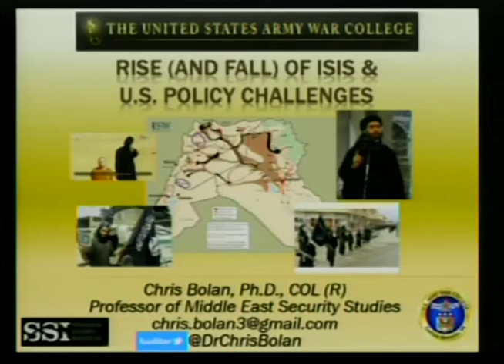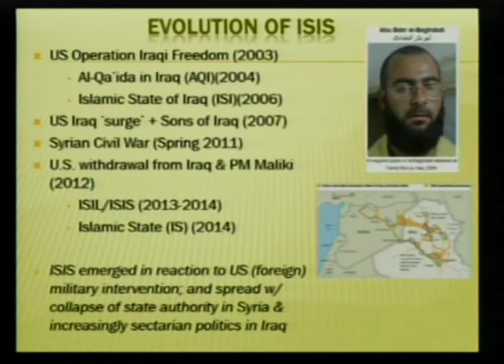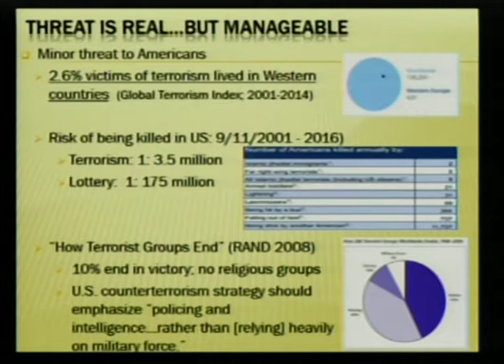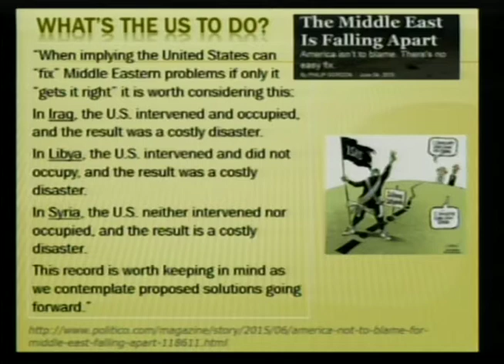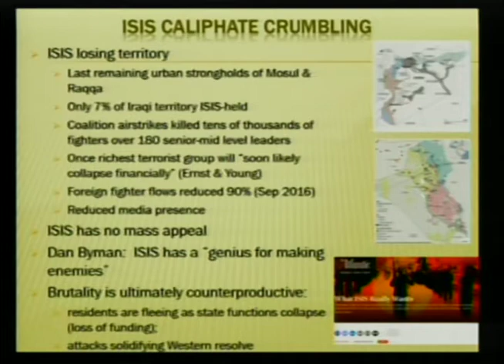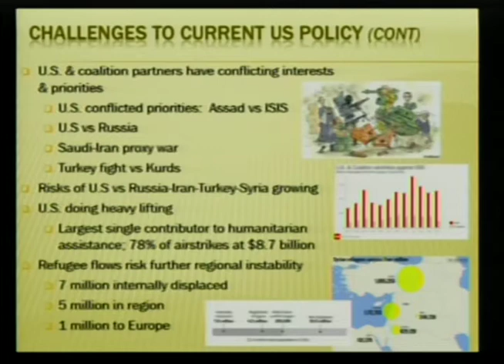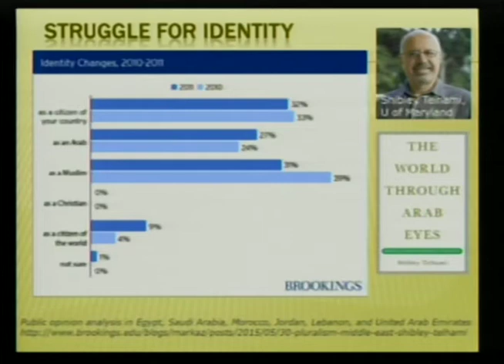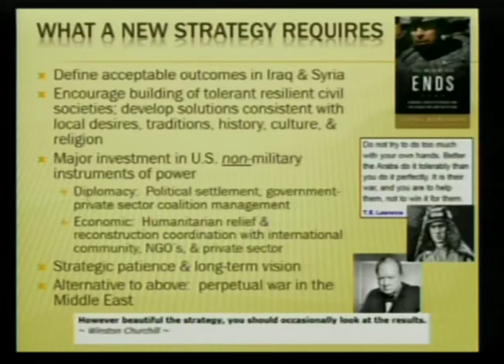The Rise and Fall of ISIS - Dr. Christopher Bolan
A Noon-Time lecture to the DDE FRC class on 21 June from Dr. Christopher Bolan of SSI